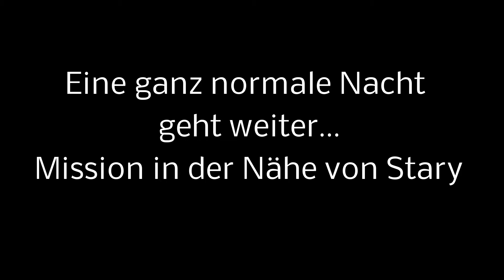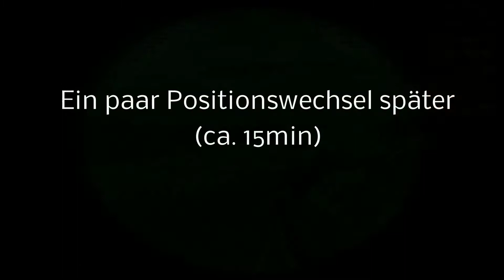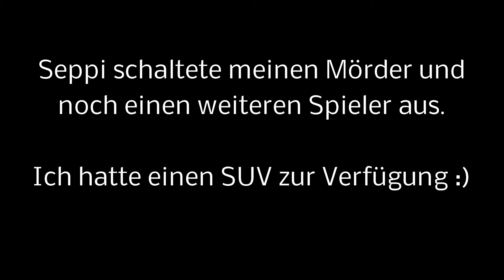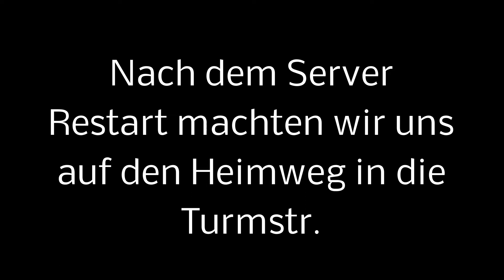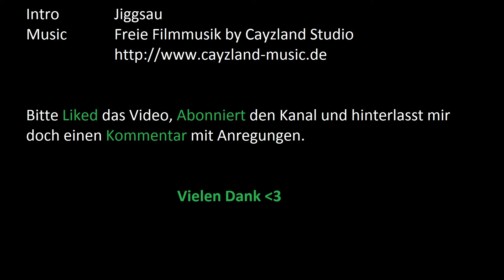#047 DayZ | Epoch | Eine ganz normale Nacht geht weiter